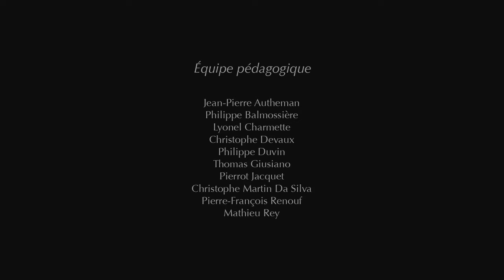Egyptian Pyramids Funny Animated Short Film Full HD